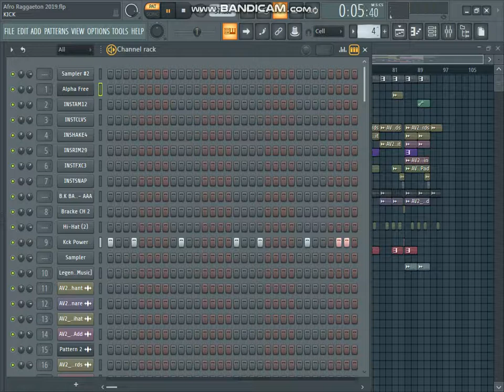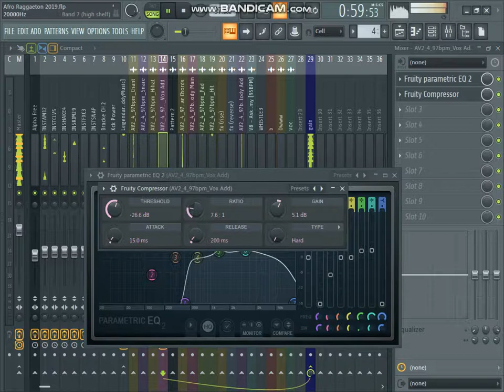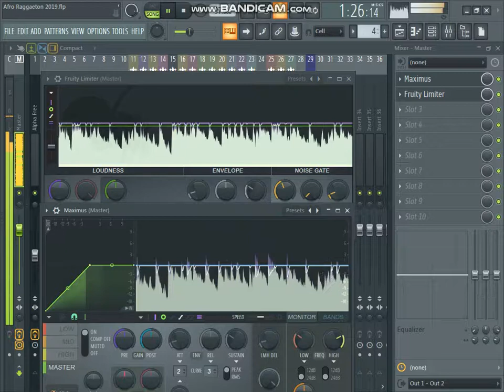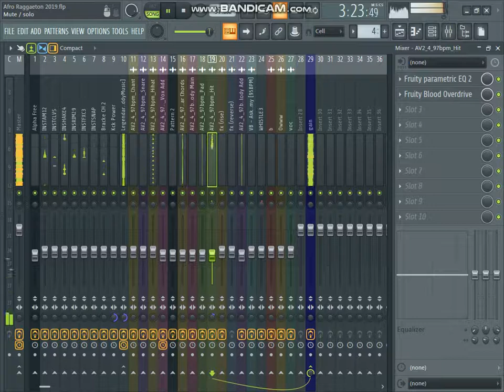Afro Raggaeton(Prod.by Tymsplit)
Hello guys am Dj Tymsplit from Ghana and I am a beat producer I make serious beatz only no joke here niggas lolx😅😅😆let help promote good musik

Typebeatz x Tory lanez x Metro boomer x Dr dre x Kojo Funds x Notice x Simon Servida x Big h x Oge beatz x Paul Hauss music x Scottstorch

Follow me on all social media!